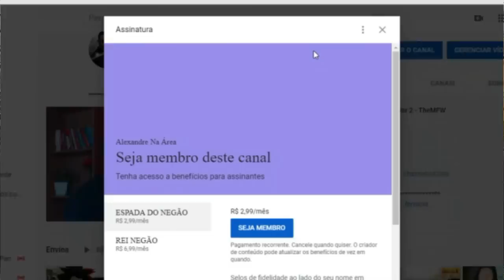CIDADE DE DEUS e a Violência que ASSUSTOU os GRINGOS FILMES TOP #03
Configurações do meu PC:

Processador: fx 8320e
Mobo: Ga970 USB3
GPU: gtx 750 ti 2gb gddr5